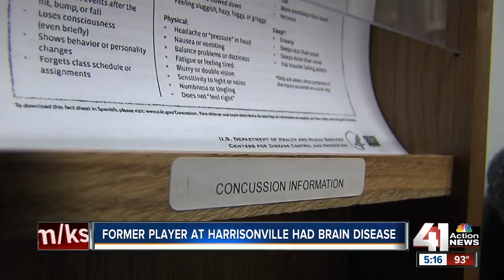Metro schools adjust to cut down on concussions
Metro schools have made adjustments in practice and games to cut down on concussions.